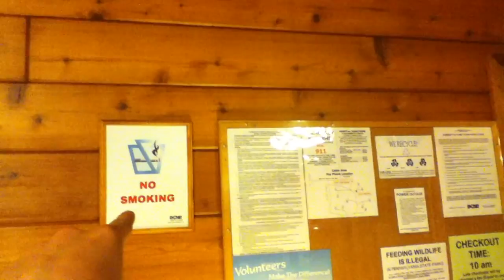Ricketts Glenn 2012